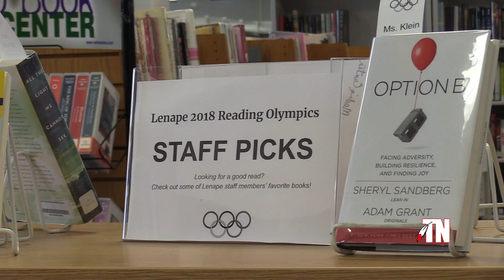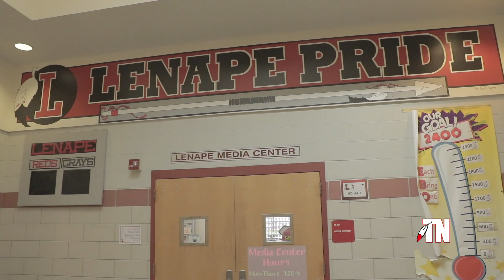Lenape's Reading Olympics